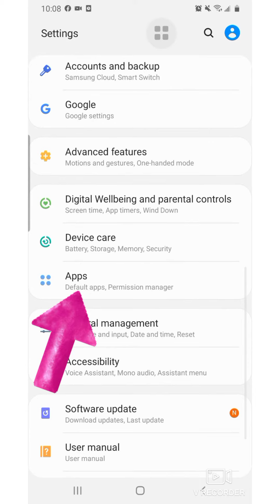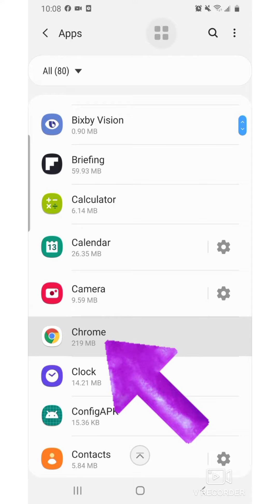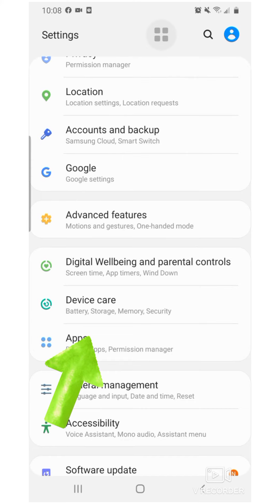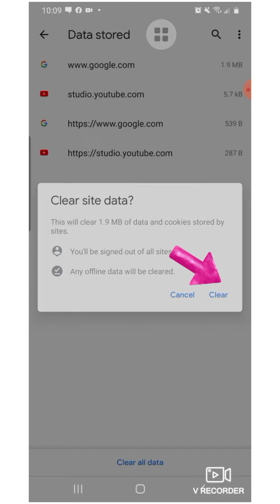How To Delete Chrome Storage Using Mobile Phone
This video I show you how to delete  Chrome storage  Using Mobile Phone